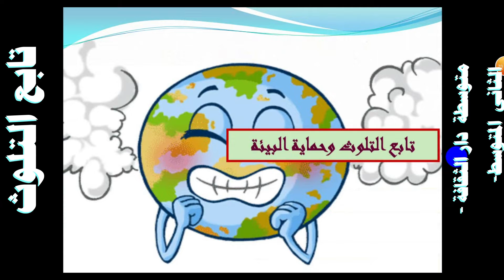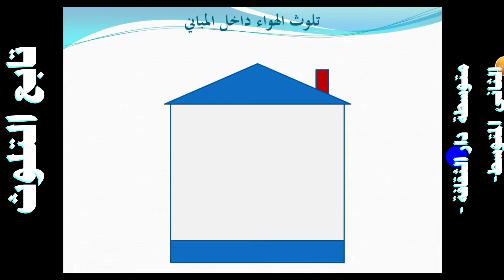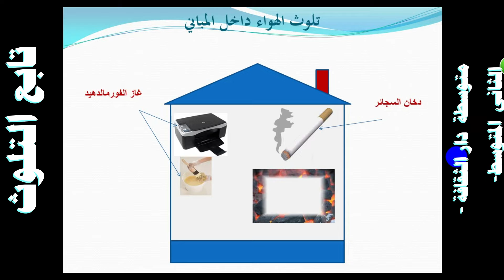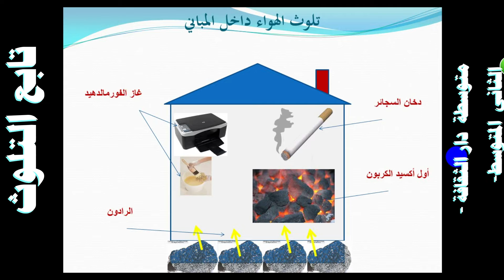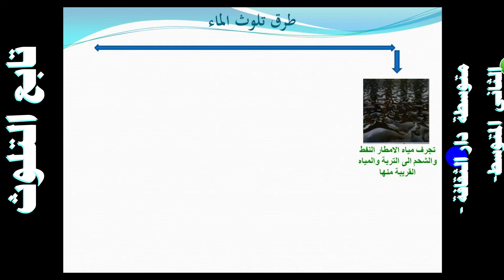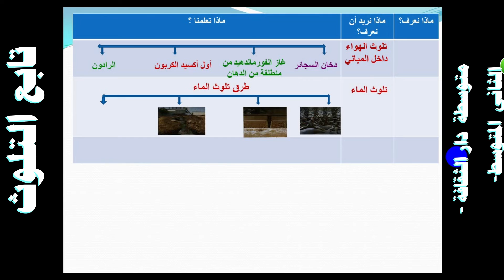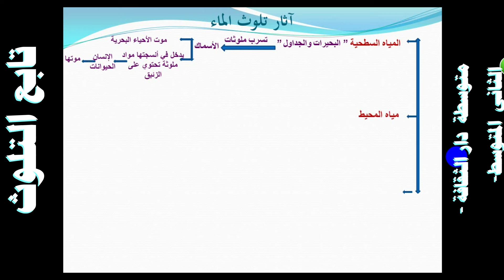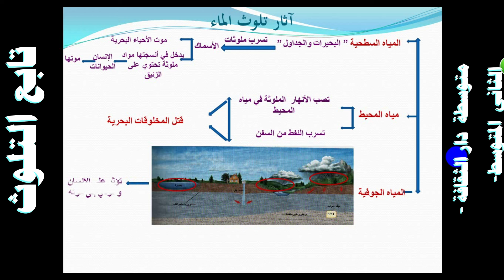تابع التلوث - متوسطة دار الثقافة - الثاني المتوسط-